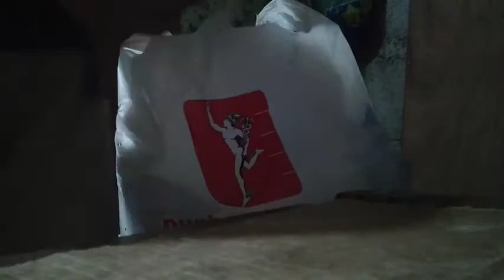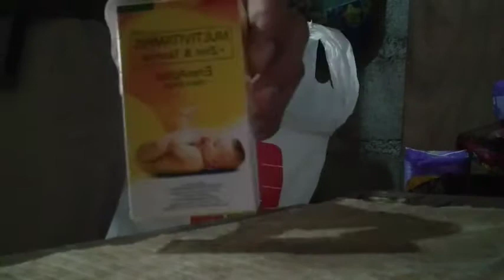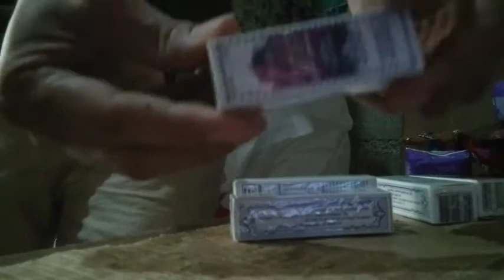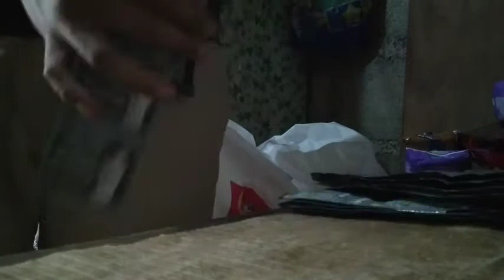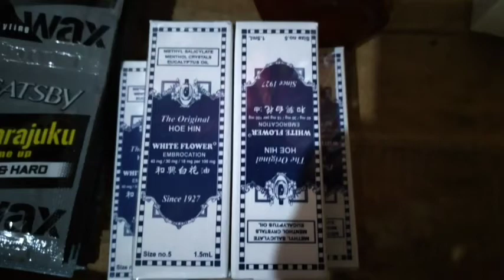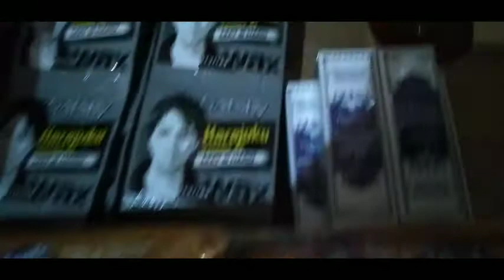Ano ano ang pinamili ko sa Mercury Drug store?